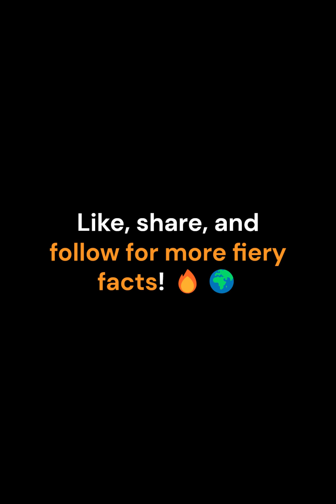Why Australia Has No Active Volcanoes | Hidden Volcano Facts!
Did you know Australia is the only continent without an active volcano? 🌍
But wait! There are still two active volcanoes within its territory—just not on the mainland. In this quick 1-minute video, discover the fiery secrets of Heard Island, the McDonald Islands, and why mainland Australia stays calm while others erupt! 🔥🌋
Learn something new in under 60 seconds!